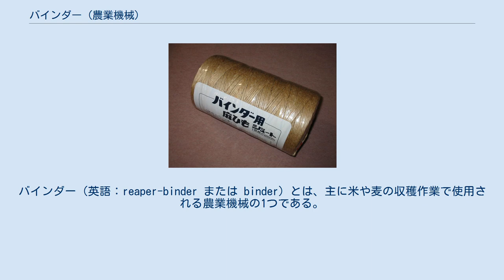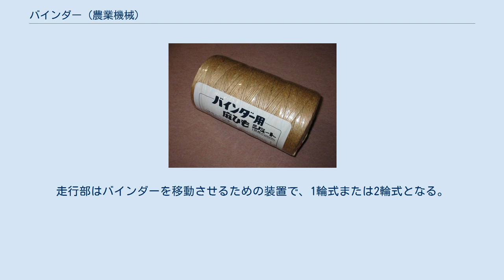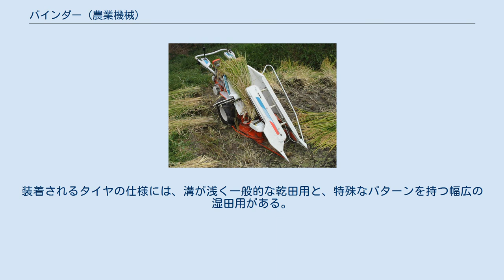バインダー (農業機械)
バインダー（英語：reaper-binder または binder）とは、主に米や麦の収穫作業で使用される農業機械の1つである。
収穫期を迎えた作物の刈り取りと結束を同時に行うことができる。
 「バインダー」は、語源的には結束機の意味だが、刈取機 (reaper) から発展した機械であり、必ず刈り取りの機能も持っている。
単に刈取機（刈り取り機）ともいう。
 自脱型コンバインの普及による省力化が著しいが、面積の小さな圃場や畦道の狭い圃場、天日干しにこだわる農家などでは現役で使われる。
 また、自脱型コンバインと比較すると、能力は大幅に劣るものの価格が大幅に安いため、小規模の農家で使われていることがある。
 小型1条刈バインダー バインダーは、その機能から動力刈取結束機とも称される。
この農業機械が登場する以前は、人が鎌を用いて手作業で刈り取り作業をする必要があったので、収穫期の農家は大変多忙であった。
 そこで明治時代、西三河で刀鍛冶をしていた山下つね吉が地元の農家のためにエンジンを動力とする稲刈機を開発したところ、農作業の負荷が軽くなり収量が増加し付近の農家へ広まっていった。
ガソリンエンジンを動力とし、稲や麦を往復運動する刃で刈り取りながら連続的に結束作業する、この画期的な機械は、昭和30年代後半に歴史の舞台に登場しその後、日本では広く一般に普及し、より効率的な収穫作業が可能となった。
 バインダーは、それから今日まで数多くの改良や工夫が行われてきたが、その基本的な原理に大きな変更はない。
 バインダー用麻ひも（ジュートひも） バインダーは、大まかにいって、引き起こし部（デバイダー）、刈り取り部、結束部、走行部から構成される。
 作物が直立した状態であれば、その刈り取りは容易であるが、台風や長雨で倒伏している場合には、引き起こし部が作物を機械で刈り取れる状態にまで引き起こす役割を受け持つ。
刈り取り部は条数によって選択するが、バインダーでは1条用ないし2条用のものが普及している。
中には3条のものもあるが、一般的ではない。
結束部では、ジュートひもやサイザルひも、あるいは合成ひもで一定量の束毎に結束をしたのち、自動的に排出する。
走行部はバインダーを移動させるための装置で、1輪式または2輪式となる。
装着されるタイヤの仕様には、溝が浅く一般的な乾田用と、特殊なパターンを持つ幅広の湿田用がある。
 エンジンは小馬力のものが採用され、4〜6馬力程度の空冷4サイクルガソリンエンジンを搭載することが多い。